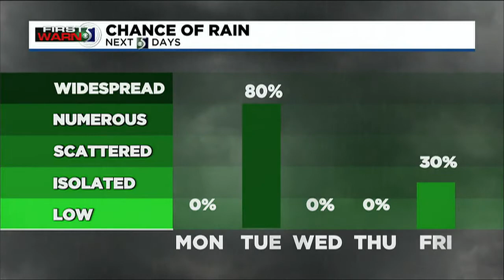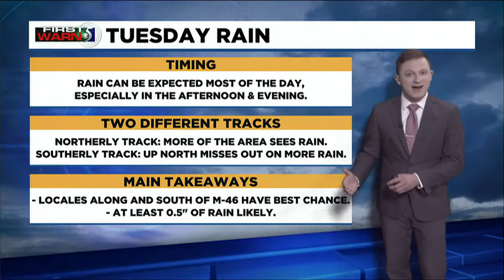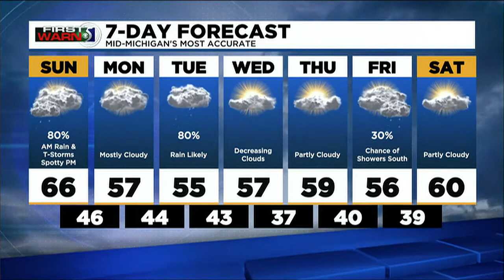First Warn5- Sunday morning, May 1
Meteorologist Mathieu Mondro has your latest forecast.